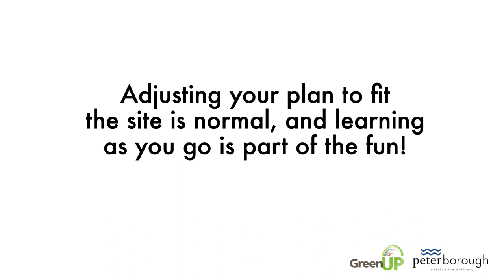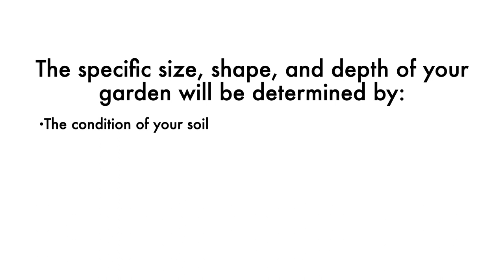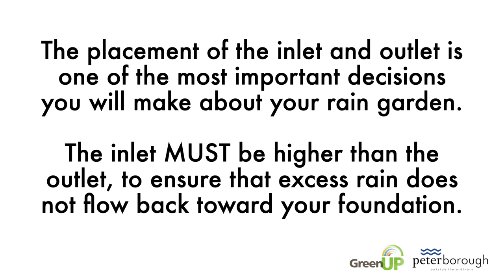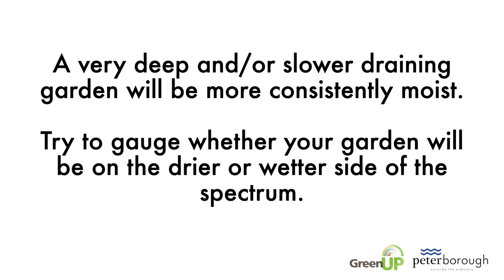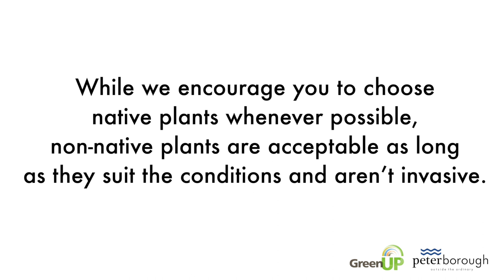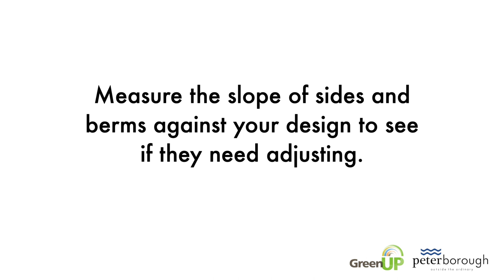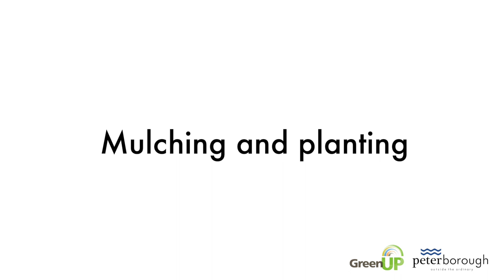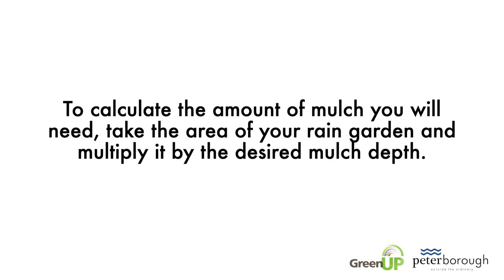How to Design and Build Your Rain Garden (3/4)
In this video, we explain how to design your rain garden and install it correctly. This is the third video in a four-part series on how to design, install, and maintain your own rain garden and receive a subsidy from the City of Peterborough.

• Pt. I: What is the Rain Garden Subsidy Program?
• Pt. II: How to Apply for a Rain Garden Subsidy
• Pt. IV: How to Maintain Your Rain Garden

The Rain Garden Subsidy Program is a City of Peterborough initiative that is delivered in partnership with GreenUP, central and eastern Ontario’s leading non-environmental charity and your local rain garden expert.

For more information about the subsidy program, or to begin your application, head For additional resources and design inspiration, visit GreenUP’s rain garden educational hub